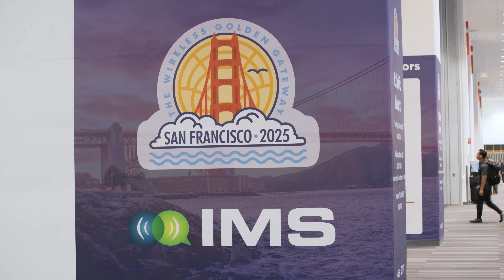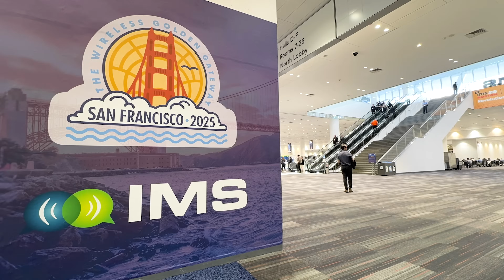Qorvo | IMS 2025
At IMS 2025, Qorvo is showcasing more than product, they are sharing the direction of RF innovation.

Join Philip Chesley, Debbie Gibson, and Dean White as they walk through the cutting-edge technologies, macro trends, and customer-driven design philosophy behind Qorvo’s trusted solutions. From 5G infrastructure and fixed wireless access to SATCOM and secure defense systems, see how we’re delivering smaller, more efficient, and higher-frequency RF systems to meet tomorrow’s challenges.